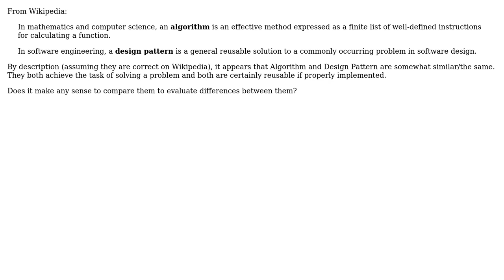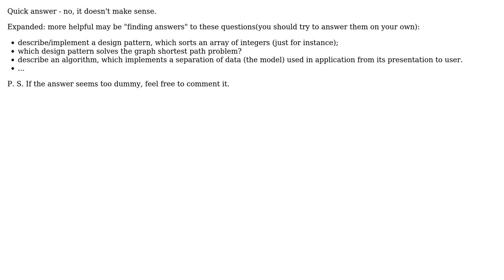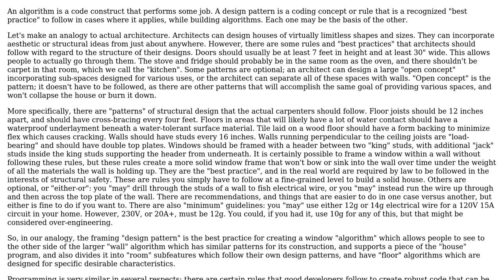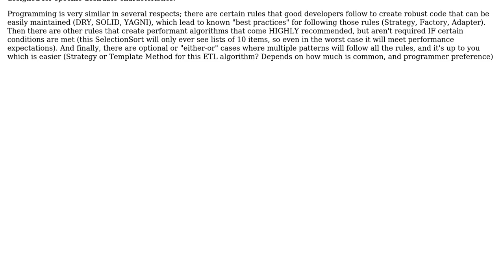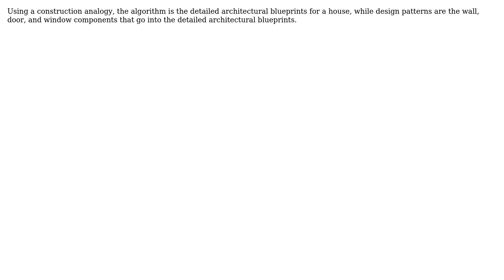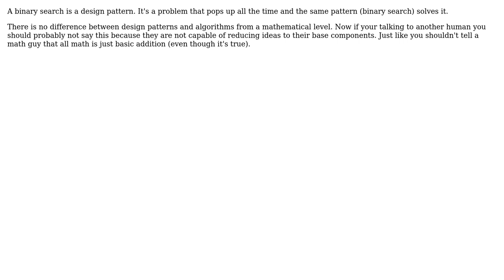Software Engineering: What is the difference between a Design Pattern and an Algorithm?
With thanks & praise to God, and with thanks to the many people who have made this project possible! | Content (except music & images) licensed under CC BY-SA | Music | Images & others | With thanks to user whatsisname user unholysampler user Shamim Hafiz - MSFT user SF. user Ross user Ritesh user KeithS user jwenting user jojo user Gilbert Le Blanc user Dehumanizer and the Stack Exchange Network Trademarks are property of their respective owners. You are responsible for your own actions.